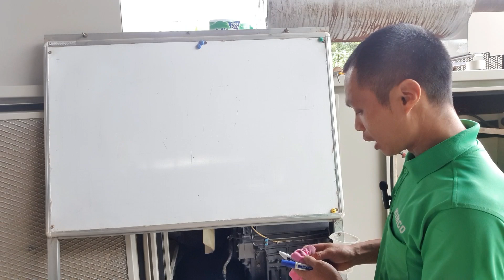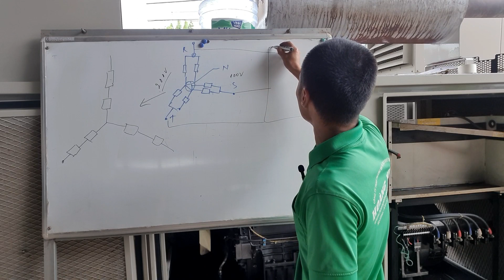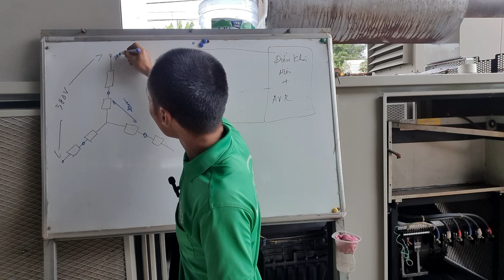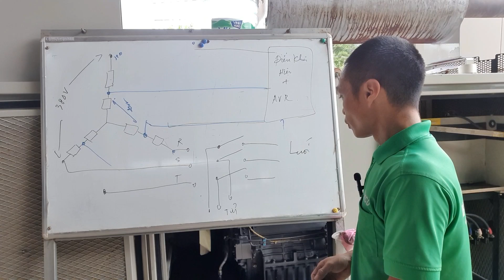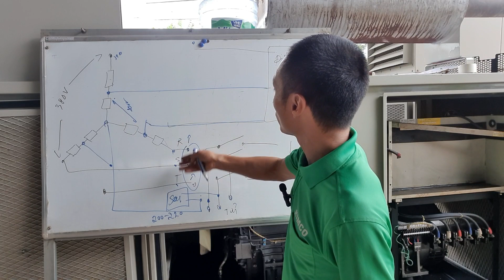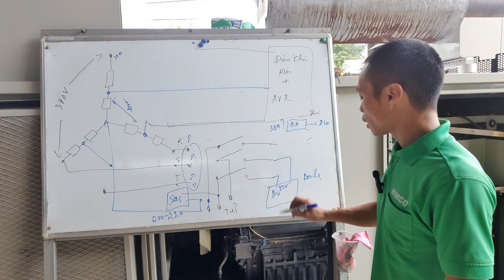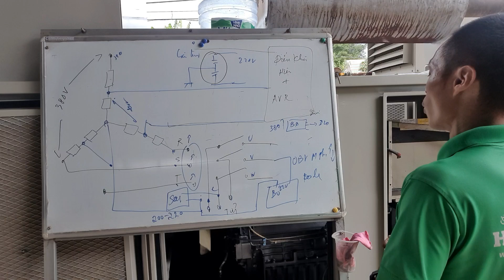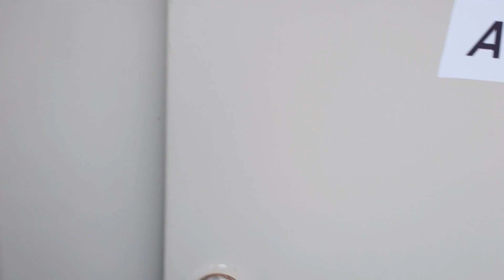Toàn bộ chuyển điện máy phát điện nhật - Nguyên lý chuẩn trong 30 phút | Quang máy phát điện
Kênh tin tức của máy phát điện Hoàng Kim